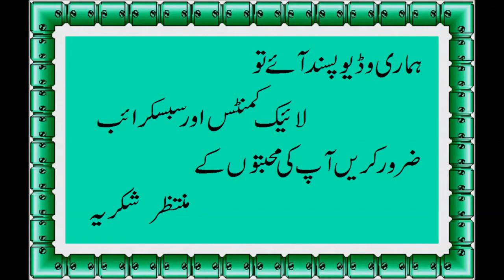Bhuna Gosht Recipe By Cooking With Saira Khan || بُھنا گوشت بنانے کا طریقہ || Beef Easy Recipe